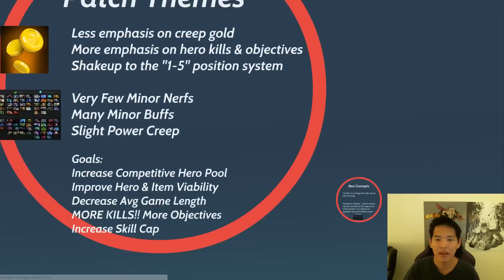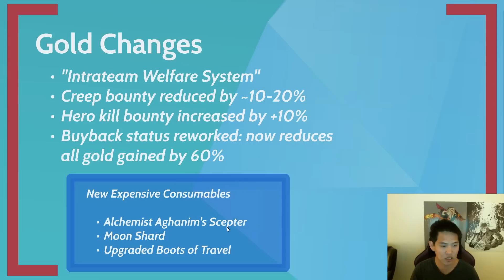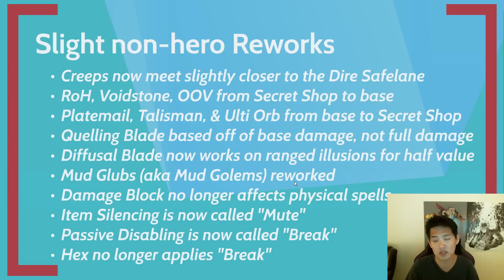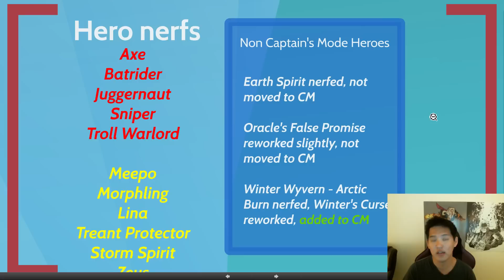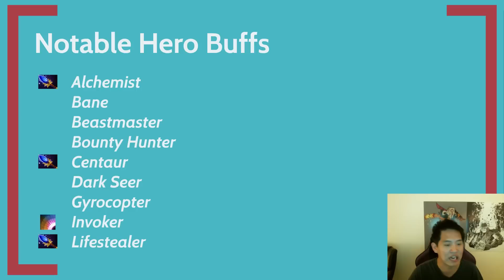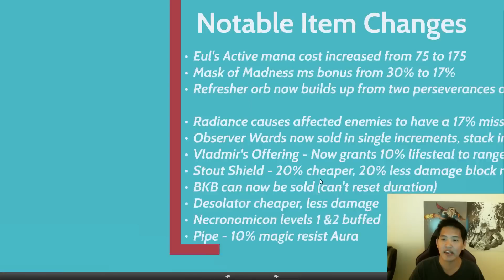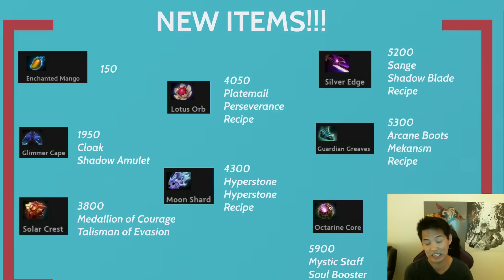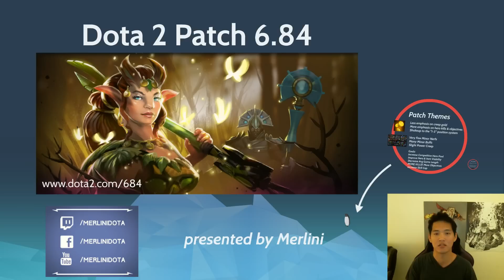[Patch Analysis] Dota 2 - 6.84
Merlini's Thoughts on 6.84 that was announced on 4/27/2015. Analysis that heavily focuses on implications for competitive Dota 2 and skims over minor changes.